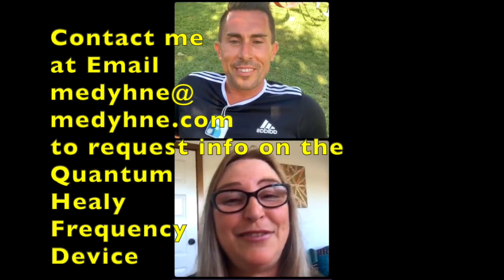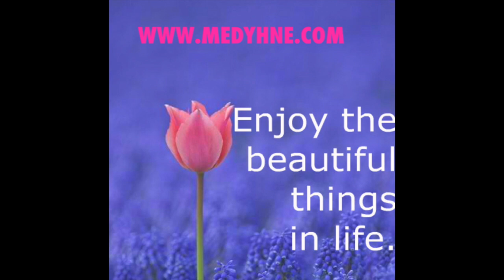EXCITING OPPORTUNITIES IN 2021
There are so many wonderful opportunities unfolding in the new Golden Age of 2021
Here are the links mentioned:

New Privacy Platform - join free at this link to hop on board

(& to enquire about the incredible Health Device which is Healy)

I might be a bit quiet on the Video front for a few weeks as I am in super-duper busy but hope to see you all again soon XXX